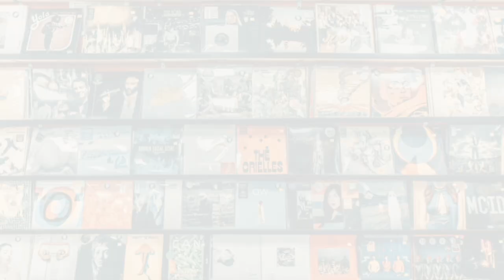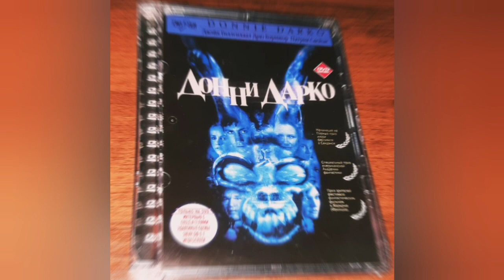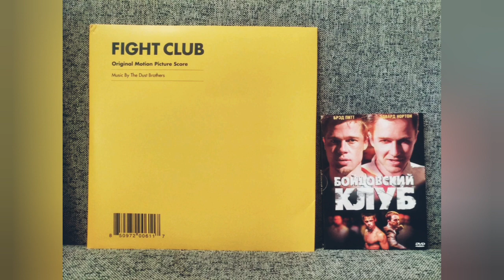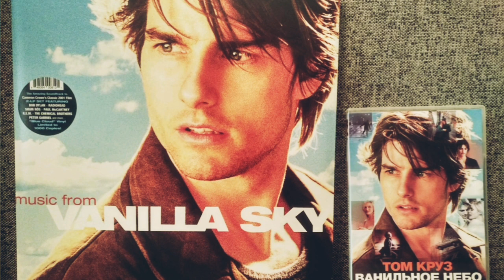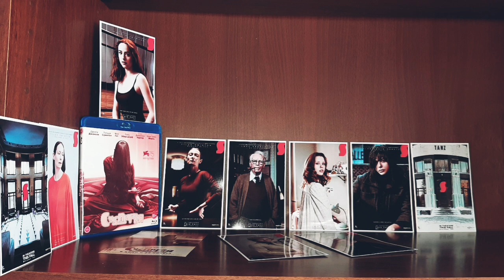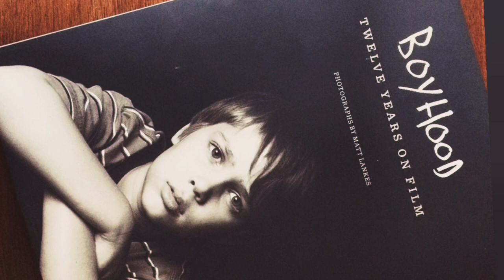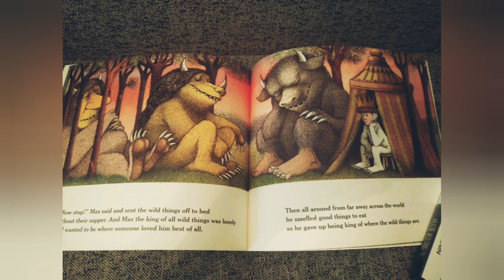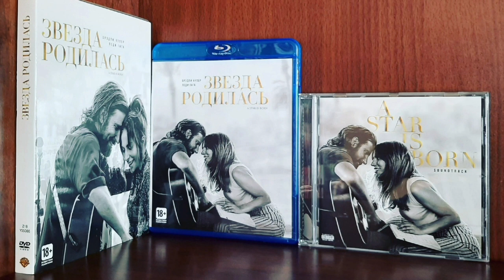ВЫХОДНЫЕ В ГОРОДЕ #13 | Любимые саундтреки и фильмы (с Михаилом Шириковым)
Каждый подкаст, обзор на книгу или пластинку я делаю в свободное от работы время. Для меня очень важна любая ваша поддержка, ведь она мотивирует делать звук чище, искать интересных героев и покупать новые альбомы.

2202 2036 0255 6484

Давно у меня не было подкастов про кино! Чтобы исправить этот небольшой пробел, я пригласил в новый выпуск "Выходных в городе" коллекционера, большого поклонника музыки и синематографа, и просто моего приятеля Михаила Ширикова. Не долго думая, мы решили обсудить наши любимые саундтреки к самым важным и по сей день актуальным для нас картинам. На первых минутах диалога начав следовать определенной структуре, мы быстро обнаружили, что наше общение вырывается на свободу и развивается уже по своим законам.

ТАЙМКОДЫ:
0:00 впервые у меня в гостях коллекционер Михаил Шириков
0:28 из чего состоит коллекция Миши
1:11 "три чувства" и другие причины покупать физические носители
2:48 идея нашего подкаста (5 на 5)
3:42 "Брат" и "Брат 2" (Nautilus Pompilius и русский рок)
5:42 "Донни Дарко" (фильм моей жизни, две стороны саундтрека: Michael Andrews и 80-е)
9:34 "Бойцовский клуб" (The Dust Brothers и первый DVD диск в коллекции Миши)
14:29 важность любимых дубляжей фильмов
16:23 "Как я теперь люблю" (Jon Hopkins, молодость и война)
19:41 "Ванильное небо" (россыпь звезд кино и музыки)
23:19 "Суспирия" (Thom Yorke и поэзия ужаса 20 века)
28:00 фильм, что привел Мишу к Yo La Tengo
30:04 "Парк культуры и отдыха" (Американская комедия, Kristen Stewart, культовая инди музыка и летние каникулы)
33:10 "Отрочество" (трансцендентность и этапы взросление, от Coldplay до Arcade Fire)
36:17 "Там, где живут чудовища" (теплая и трогательная визуализация, Karen O и детский хор)
40:34 "Она" (экспромт)
41:21 "Звезда родилась" (Lady Gaga, Bradley Cooper и любовь)
44:29 важная рефлексия
45:44 "слушайте хорошие фильмы!"